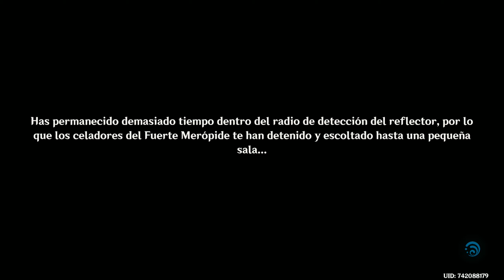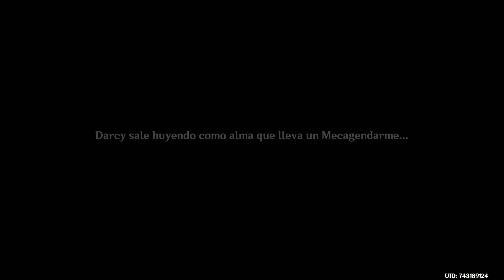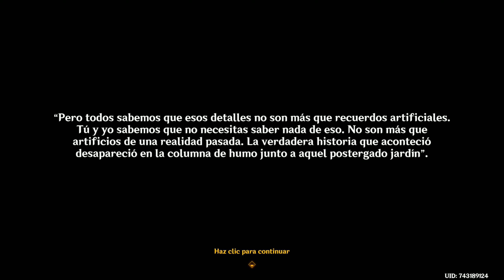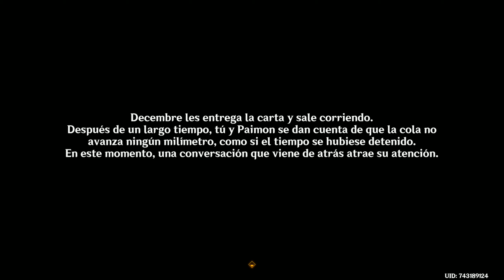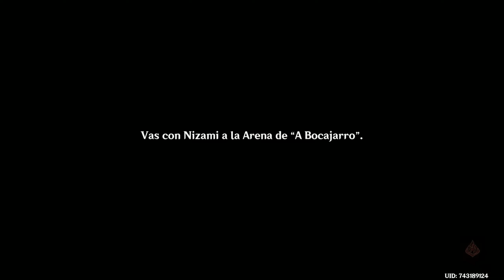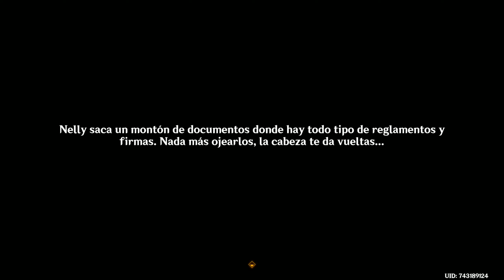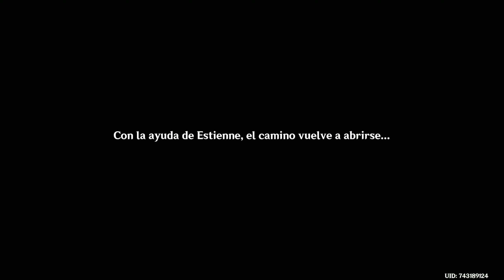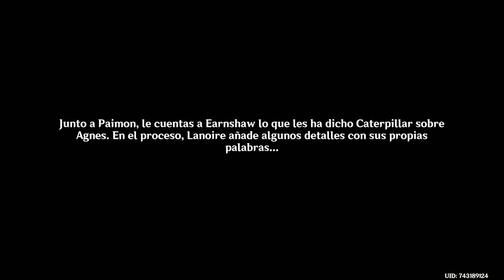Genshin Impact: Una comedia inacabada (Misión de mundo en Fontaine)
Hola encarcelados. Hoy os mostraré la misión de mundo Una comedia inacabada, donde conoceremos en profundidad el Fuerte Merópide. :P

Marcas de tiempo:
0:00 ¿Cómo desbloquear la misión?
1:27 Introducción
2:32 Monopolio
32:31 La vida en el Fuerte Merópide: operación segura
37:30 Monopolio
40:35 La vida en el Fuerte Merópide: este camino no tiene salida
43:59 La vida en el Fuerte Merópide: mal trato
49:59 Monopolio
54:44 La vida en el Fuerte Merópide: dolores de cabeza
57:53 La vida en el Fuerte Merópide: fuerza y valentía
59:09 Monopolio
1:05:41 La vida en el Fuerte Merópide: una negociación con alguien
1:09:57 La vida en el Fuerte Merópide: deberes sin completar
1:14:33 Monopolio
1:17:23 Ojo por ojo
1:41:25 Y a partir de entonces...